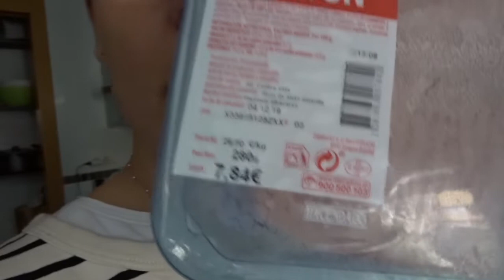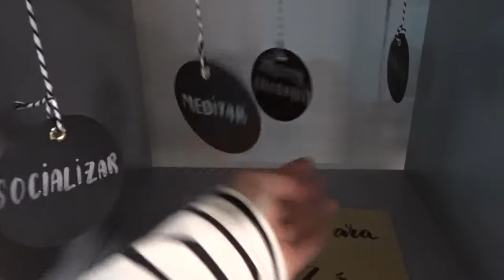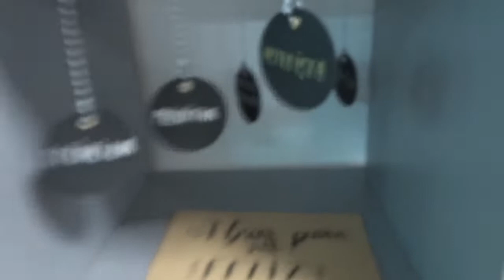Abren el calendario de adviento sin mi! | Vlogmas 4 DIC